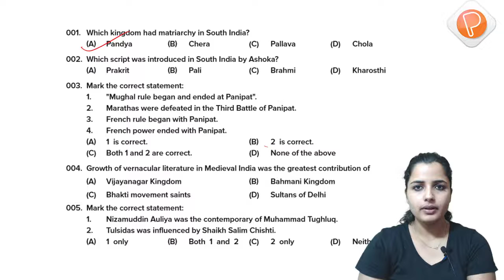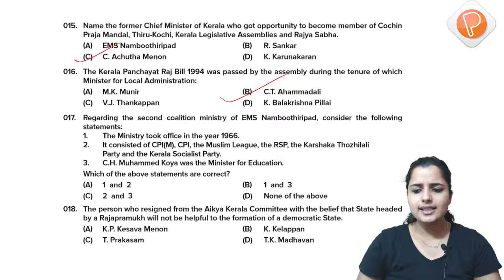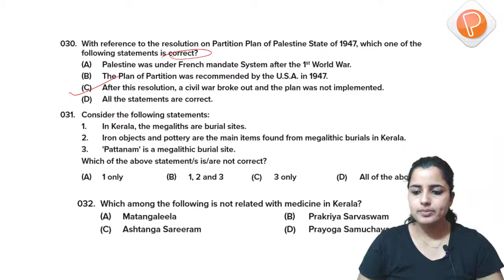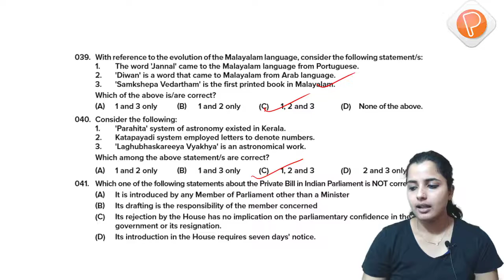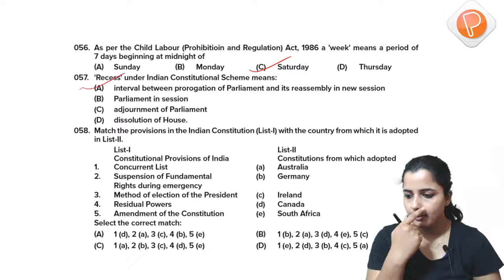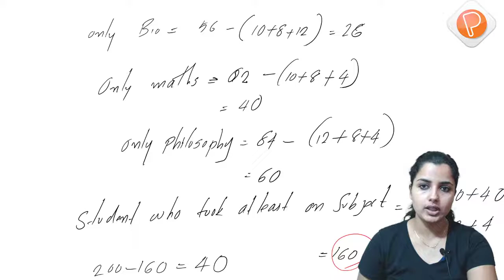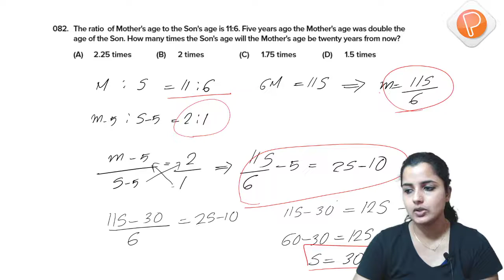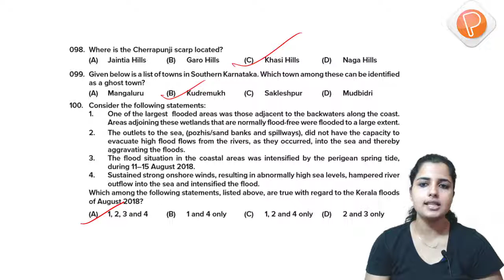KAS PAPER 1 DETAILED SOLUTION | PHOTON CIVIL SERVICE ACADEMY